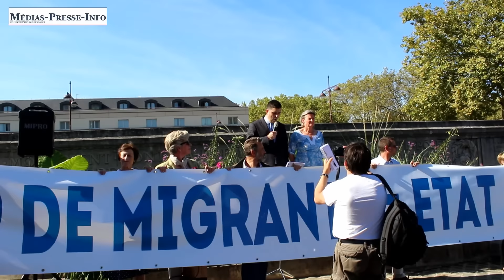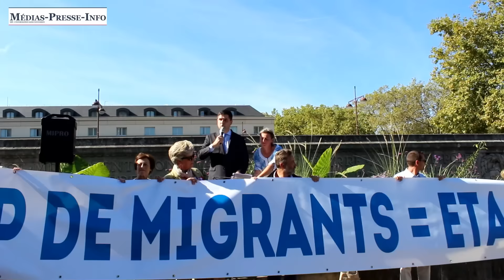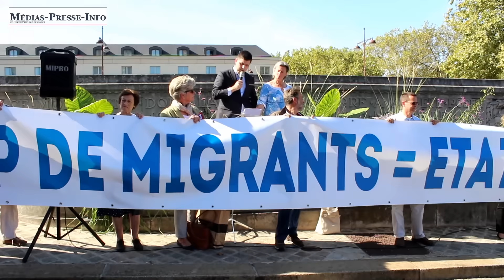Discours de Fabien Bouglé contre le camp de migrants à Louveciennes